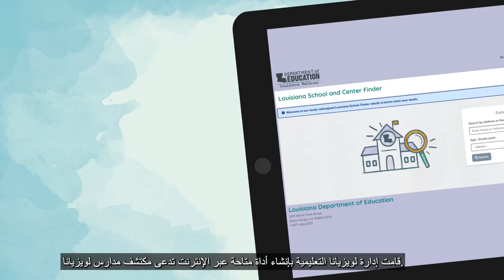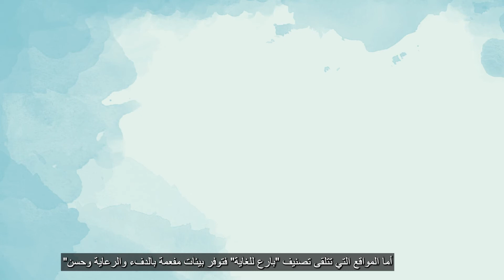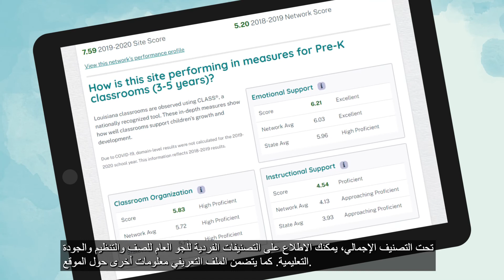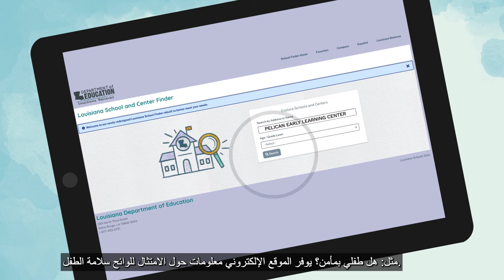2021 Early Childhood Center Performance (Arabic)